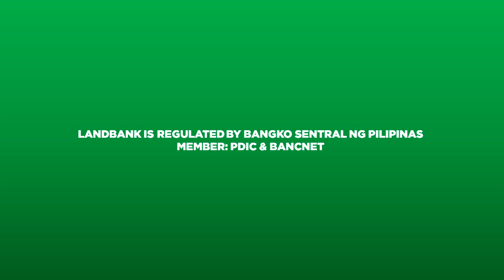Landbank 60 Years New Radio Commercial Jingle (2023) (NNCBC Weekend Radio Ads)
Land Bank of the Philippines, is a government-owned bank in the Philippines with a special focus on serving the needs of farmers and fishermen. While it provides the services of a universal bank, it is officially classified as a "specialized government bank" with a universal banking license.

LANDBANK IS REGULATED BY BANGKO SENTRAL NG PILIPINAS

MEMBER PDIC AND BANCNET

Landbank Serving the Nation for 60 Years

ThouShallNotSteal (Exodus 20:15)
HuwagMagnakaw (Exodus 20:15)